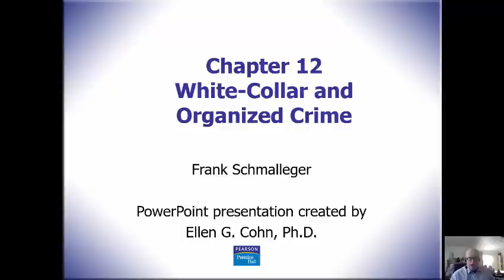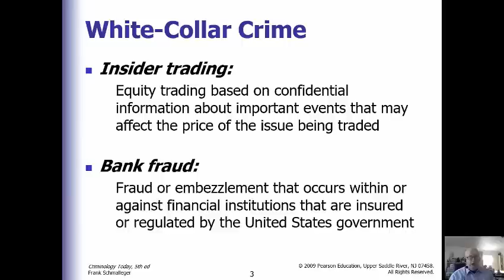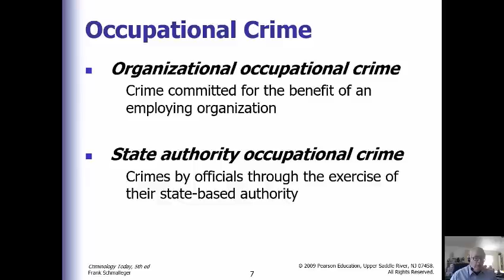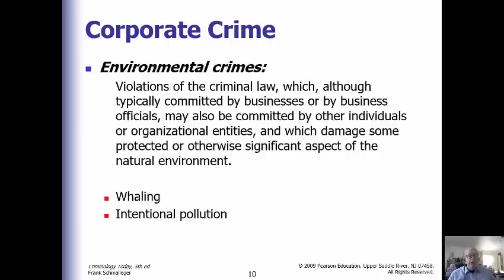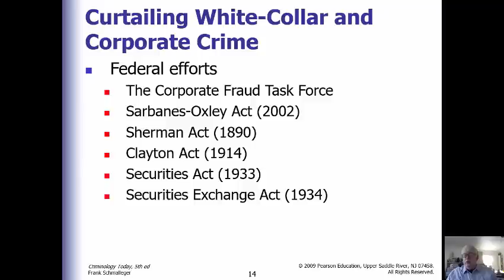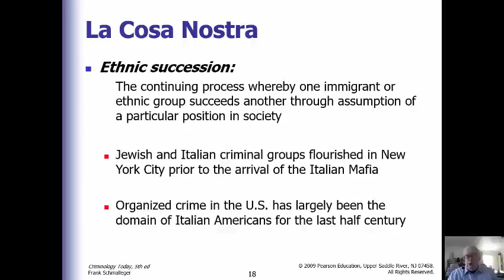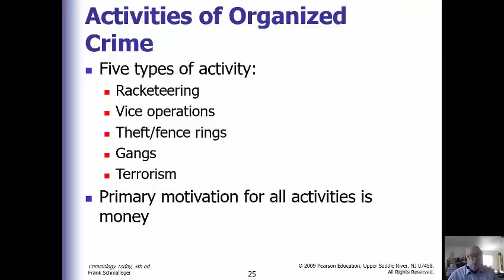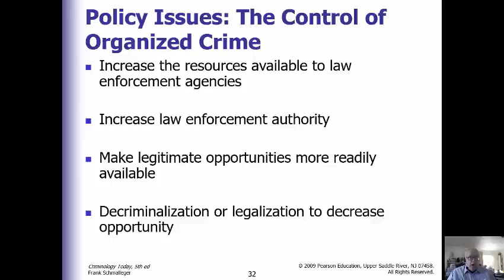Criminology Week 10 White Collar and Organized Crime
Chapter 12: White Collar and Organized Crime